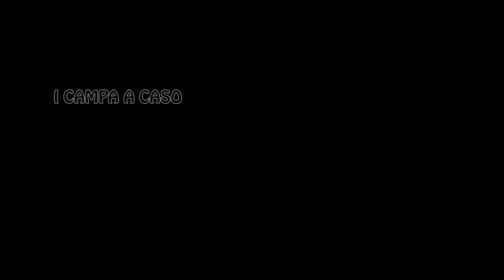I Campa a Caso - Trailer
Tutto comincia il primo giorno di scuola di Totò. Il nostro giovane protagonista è un povero sfigato che vorrebbe però apparire agli altri come una persona intelligente e spavalda, dimostrandosi però, spesso, goffo e dai tratti ironici.
Con i suoi vecchi amici, si troverà ad affrontare il primo anno delle scuole superiori, con tutte le sfide e le problematiche che ne conseguono e, principalmente, il cercar di fare bella figura con le ragazze e il cercar di mascherare la propria stoltezza, e quella degli amici, di fronte al piccolo mondo in cui spera di integrarsi al meglio.
Nel frattempo Jano, il padre di Totò, inizia ad avere una crisi di mezz'età e, dopo un'intera vita passata come una sanguisuga alle spalle del''inps( a causa di un operazione sbagliata), decide voler realizzare il sogno della sua vita: trovare un lavoro...un lavoro onesto! Questo lo metterà in conflitto con suo padre Totò Senior; l'arzillo nonnino è un vero recordman infatti non ha mai lavorato in vita sua e vorrebbe che suo figlio seguisse le sue orme.

Davide Covato: sceneggiatura, disegni ed animazioni
Antonio Cannarella: montaggio e doppiaggio
Giuseppe Amore: musiche e registrazioni
Alessio Agricola: basi e arrangiamenti